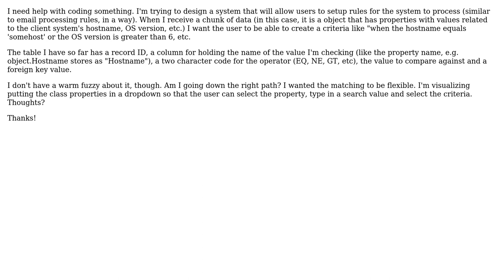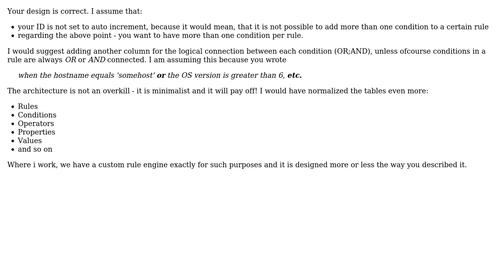Software Engineering: Suggestions on how can I implement a generic matching system for users?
With thanks & praise to God, and with thanks to the many people who have made this project possible! You are responsible for your own actions.